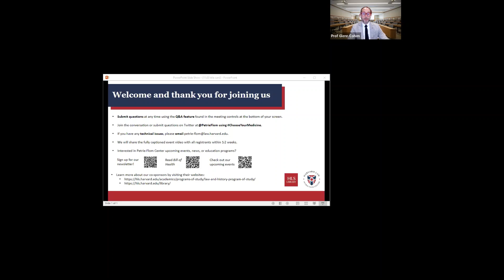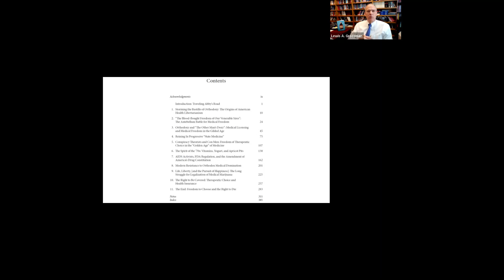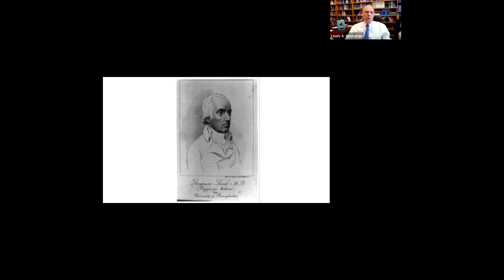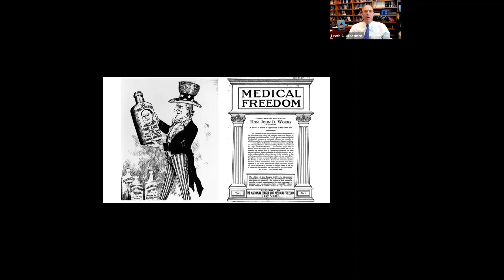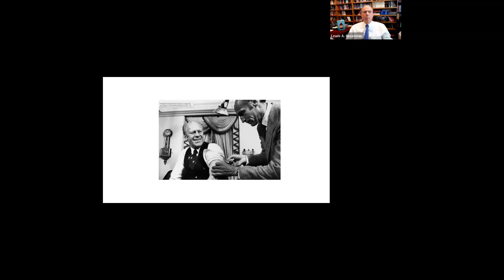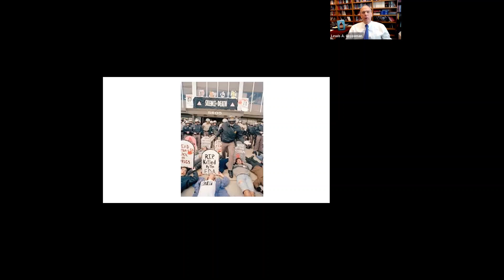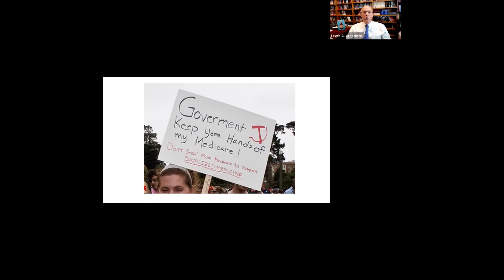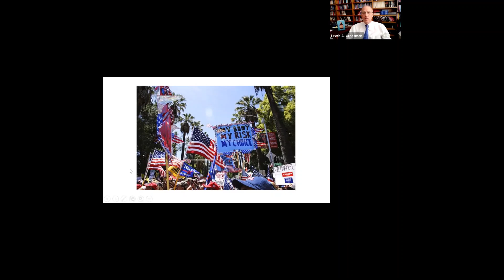Book Talk: Choose Your Medicine: Freedom of Therapeutic Choice in America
On November 3rd, we hosted a book talk and moderated discussion with author Lewis A. Grossman on his new book, Choose Your Medicine: Freedom of Therapeutic Choice in America, and respondent William M. Sage, Professor of Law and Medicine at Texas A&M University. In Choose Your Medicine, Grossman explores the history and impacts of freedom of therapeutic choice in the United States.